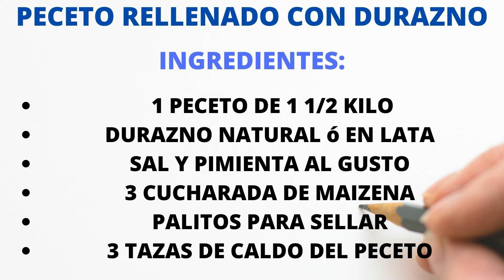DELICIOSO PECETO RELLENO CON DURAZNO I RECETA FACIL Y RAPIDA - POCHOLITA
¡Te damos la bien venida a mi canal
PECETO RELLENO CON DURAZNO- POCHOLITA Y SUS RECETAS
Aprende a preparar una deliciosa receta, PECETO  RELLENO CON DURAZNO, fácil y rápida
POCHOLITA Y SUS RECETAS.

✍ESCRIBE UN COMENTARIO o al menos una carita sonriente😀
no te será difícil, ¡pero yo estaré muy feliz! 💕

R74 PECETO RELLENO CON DURAZNO
INGREDIENTES:
1 PECETO DE 1 1/2 KILO
DURAZNO NATURAL ó EN LATA
SAL Y PIMIENTA AL GUSTO
3 CUCHARADA DE MAIZENA
PALITOS PARA SELLAR
3 TAZAS DE CALDO DEL PECETO

SUGERENCIAS:
SUBEN RECETA DELICIOSA CADA SEMANA SE LO RECOMINEDO LOS CANALES

¡UN buen provecho🥂, gracias por estar presente con tu amiga Pocholita, hasta pronto 🤝💋!